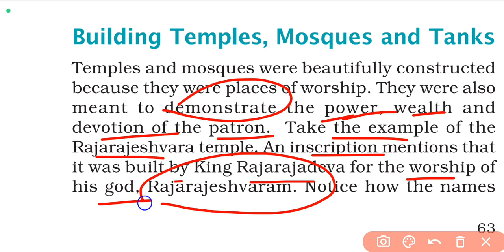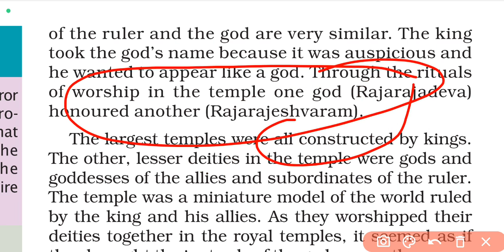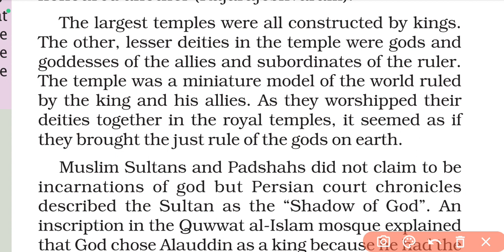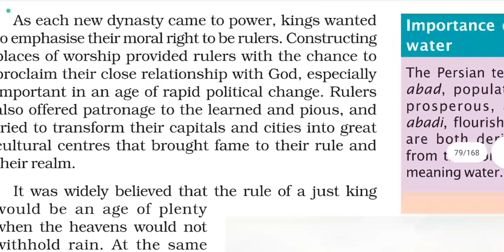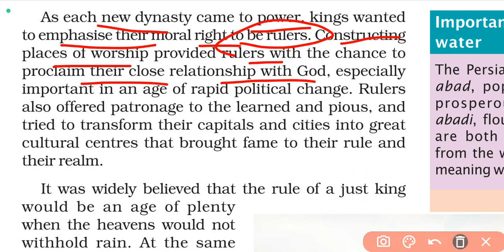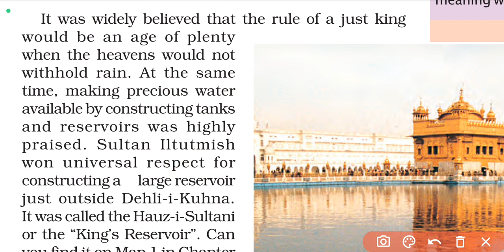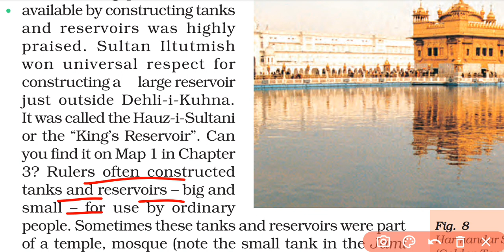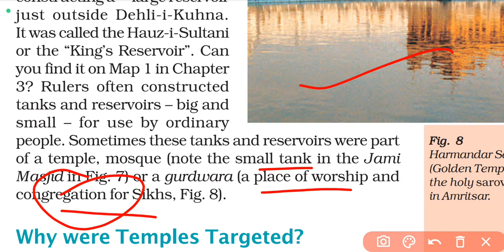Rulers and buildings| History| chapter 5 |Building, Temples, Mosques and Tanks| Class 7